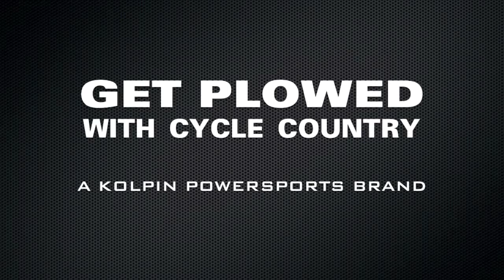Sistem Lama Zapada Cycle Country pentru ATV & UTV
MOTOBOOM - Importator Lame Zapada pentru ATV